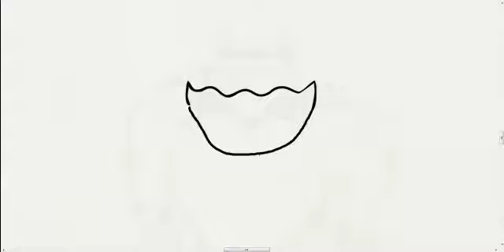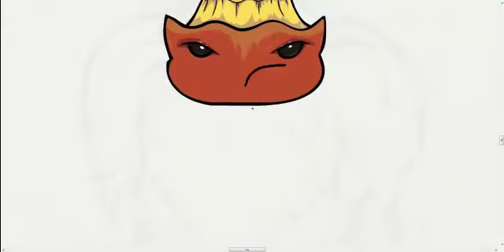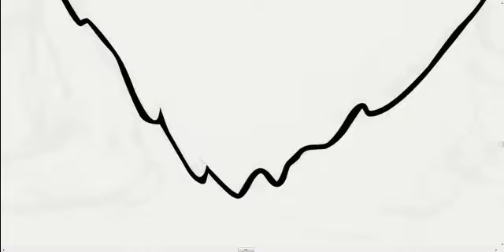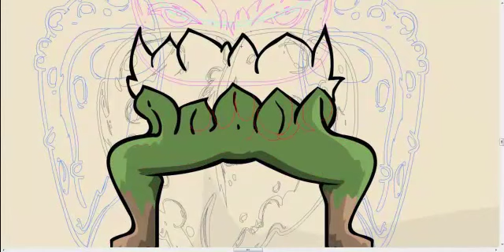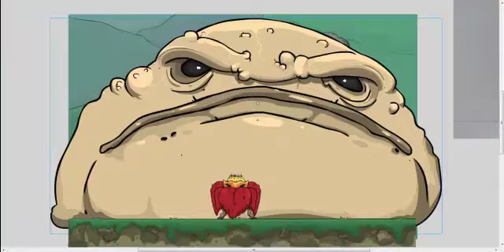Sylvan Assassin - Flash Speedpainting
Eezzya draws one of the bosses for our new game.